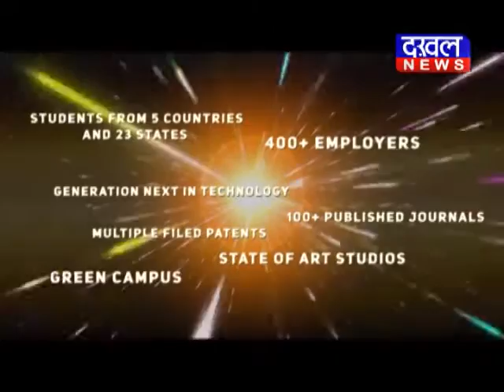परासिया में भाजपा में शामिल होने आये कांग्रेसियों ने किया विवाद bjp congress DAKHAL NEWS//